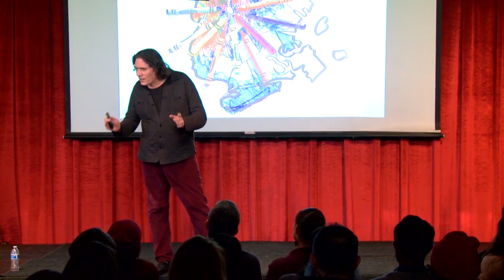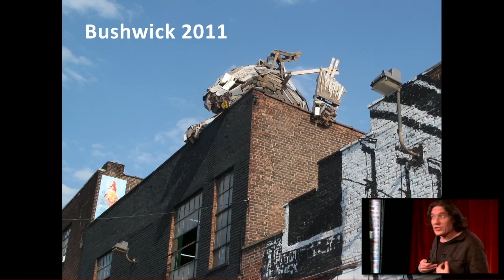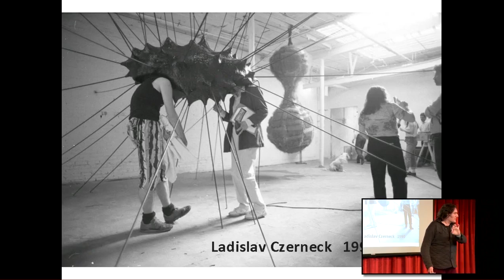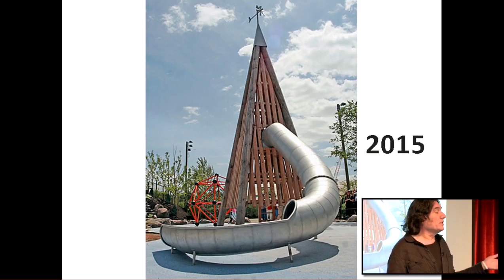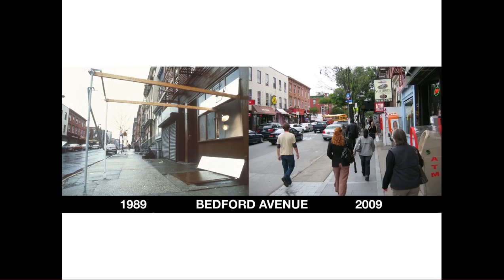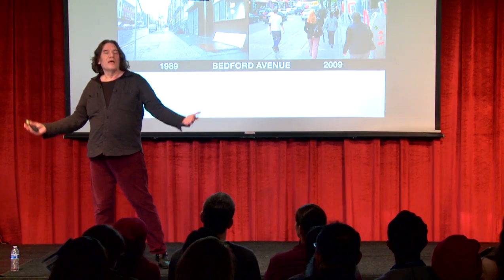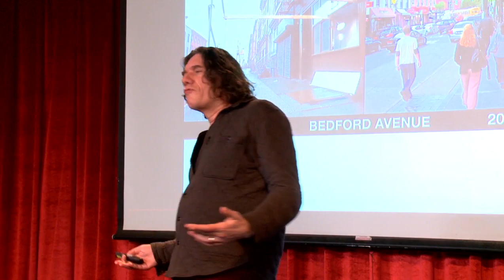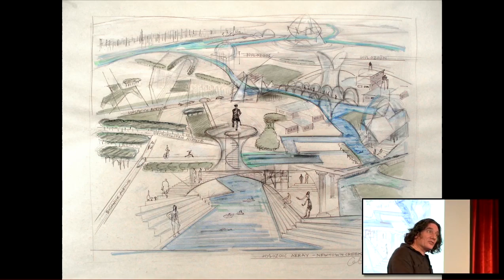Art Causes Gentrification | Ethan Pettit | TEDxBushwick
Ethan Pettit talks about his involvement in the Brooklyn art scene since the 1980s, when he became involved with the early Williamsburg scene as a writer, performer, and cheerleader.  His focus is on art in relation to urbanism and talks about it's transformative elements that have shaped areas like Bushwick and Williamsburg today.

Ethan Pettit runs Ethan Pettit Gallery in Park Slope, Brooklyn. He has been involved in the Brooklyn art scene since the 1980s, when he became involved with the early Williamsburg scene as a writer, performer, and cheerleader. Originally from Boston, Ethan studied for one year at the Rhode Island School of Design, and for one year at Studio Art Centers International (SACI) in Florence, Italy. He has nearly completed an associates degree in civil engineering from CUNY. His focus is on art in relation to urbanism.